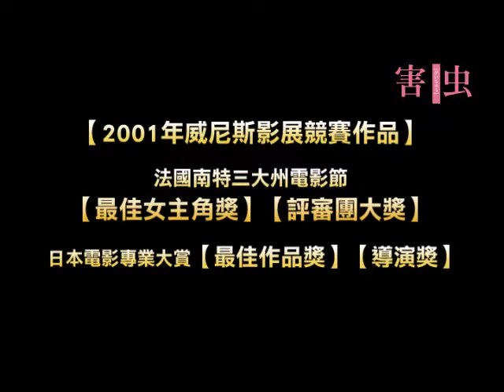害蟲 DVD預告